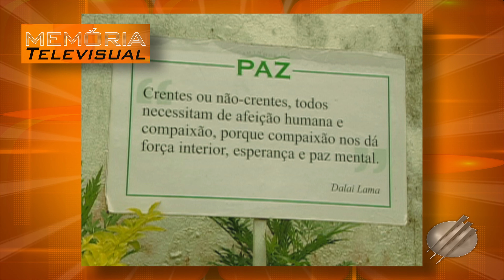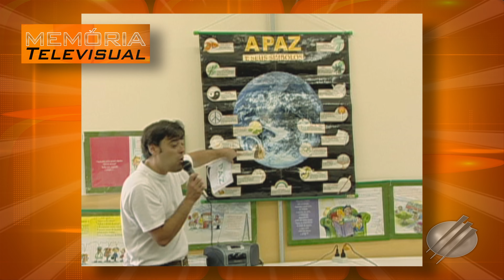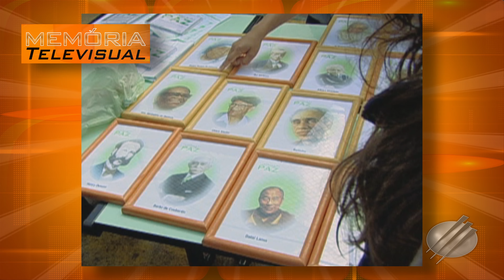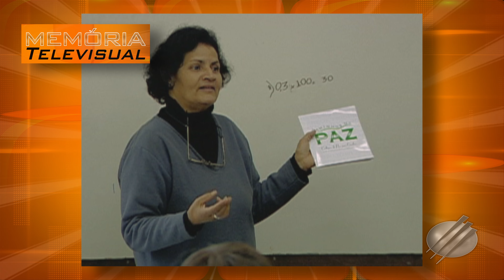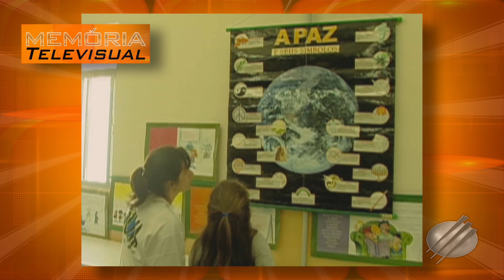Caminhos da Paz | Memória Televisual EP 10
- Seguimos os passos dos verdadeiros construtores da paz e a nossa viagem no tempo vai para 2004, no episódio 10 da série Memória TELEVISUAL.

Esse é um episódio especial, pois presta um homenagem de todos os artistas petropolitanos e de toda a equipe da Televisual a um grande e talentoso amigo que nos deixou repentinamente: Marcio Negócio. Ator, escritor, dramaturgo, músico, palhaço, artista das artes plásticas e principalmente da arte da vida, Marcio sempre colocou tudo isso a serviço das causas mais nobres e essenciais. E uma dessas causas, a paz, o moveu na direção de uma iniciativa em que, ao lado de tantos outros artistas, o levou para as escolas com o projeto Caminhos da Paz.

Através dos arquivos de imagens da Televisual Filmes, você vai assistir ao documentário que produzimos registrando  o projeto Caminhos da Paz, testemunhando como com sensibilidade, pedagogia, amor e muita música, essa troupe de artistas unia professores, alunos, familiares e a comunidade para que todos dessem uma chance a paz.

A série MEMÓRIA TELEVISUAL relembra histórias a partir do nosso arquivo de imagens de mais de três décadas. Todas as quintas-feiras, sempre às 20 horas, um novo episódio que só se completa com o seu comentário. Com a sua lembrança desses tempos.

Paths of Peace | TELEVISUAL Memory EP 10

We follow in the footsteps of true peacemakers and our journey through time goes back to 2004, in episode 10 of the TELEVISUAL Memory series.

This is a special episode, as it pays tribute from all artists from Petrópolis and the entire Televisual team to a great and talented friend who left us suddenly: Marcio Negócio. Actor, writer, playwright, musician, clown, artist of the visual arts and especially of the art of life, Marcio always put all of this at the service of the most noble and essential causes. And one of these causes, peace, led him to lead an initiative in which, alongside so many other artists, he took it to schools with the Caminhos da Paz project.

Through the Televisual Filmes image archives, you will watch the documentary we produced recording the Caminhos da Paz project, witnessing how with sensitivity, pedagogy, love and lots of music, this troupe of artists brought together teachers, students, family members and the community so that everyone could give peace a chance.

The MEMÓRIA TELEVISUAL series recalls stories from our archive of images spanning over three decades. Every Thursday, always at 8 pm, a new episode that is only complete with your commentary. With your memories of those times.